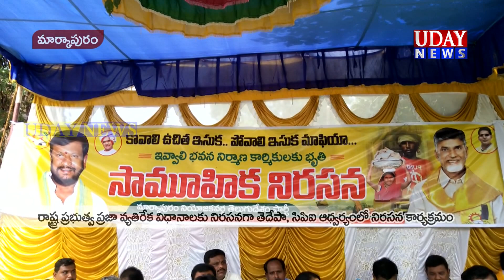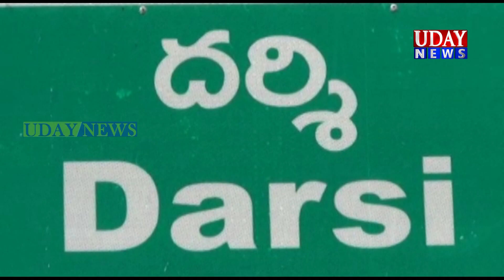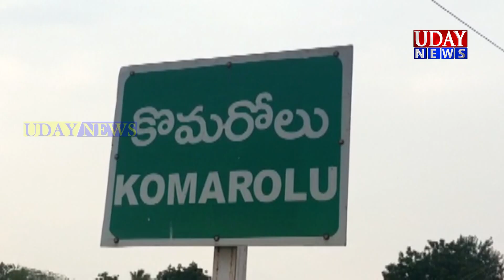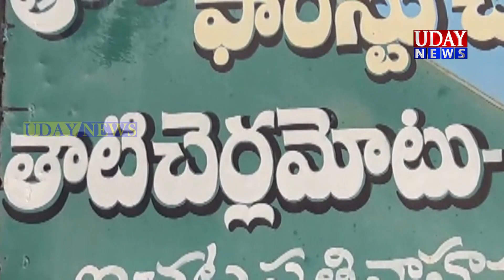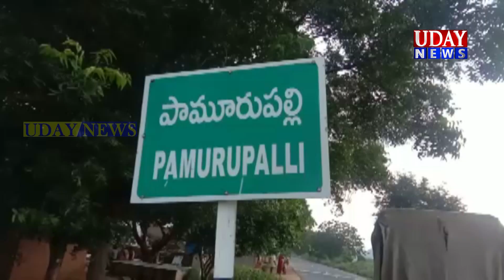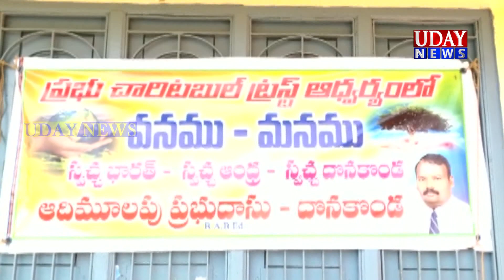ఉదయ్ న్యూస్ మార్కాపురం 25-10-2019